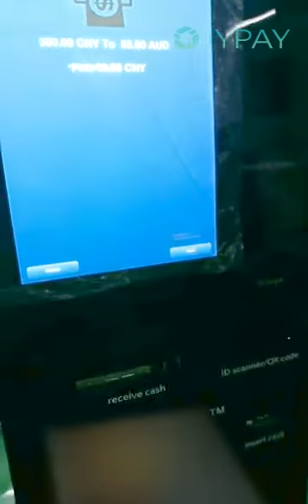Currency Exchange Machine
Currency Exchange Machine accept banknotes from mixed currencies, like USD, EUR, RMB, JPY, CAD, GBP, etc, and exchange into local currency in banknotes for 4 to 6 denominations and in coins for 1 to 3 denominations, which consist with Windows industrial PC, 27inch touch screen, cash acceptor, cash dispenser, coin dispenser, receipt printer, QR Code Scanner, camera and passport scanner.